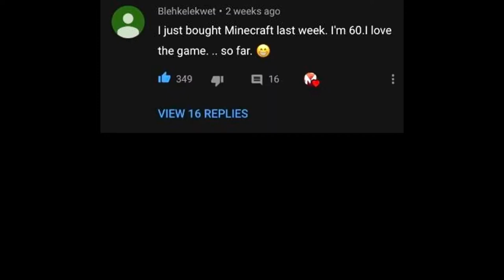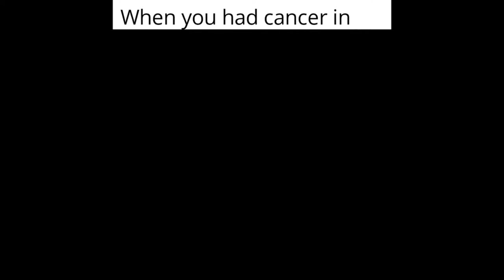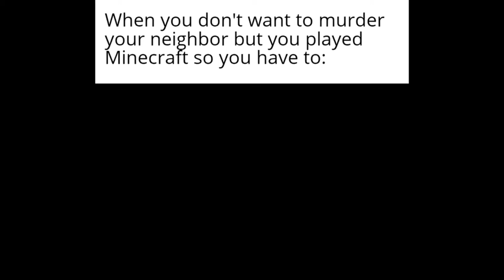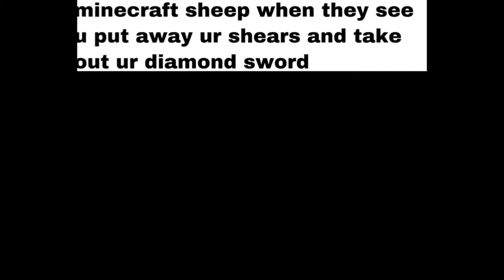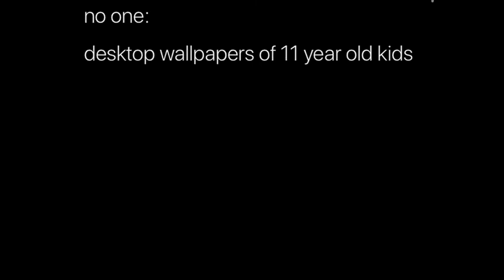Minecraft Memes ep10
Minecraft + Memes